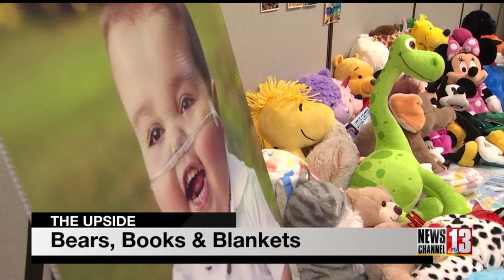Little gifts for hospitalized kids help keep nephew's memory alive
When Will Rogan was born with a congenital heart defect – his aunt, Courtney Sim of Colonie, wanted to help other children like him - and other families like hers.